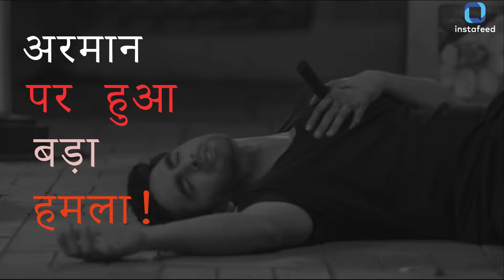YRKKH Upcoming Track: सावित्री बन कर Abhira ने बचाई Armaan की जान!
Yeh Rishta Kya Kehlata Hai Serial: अरमान पर हुआ बड़ा हमला, सावित्री बन कर अभिरा ने बचाई अरमान की जान, अरमान ने जान की बाज़ी लगा कर मानाया अभिरा को! 😢😳